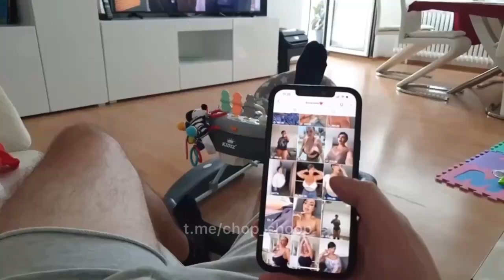A real man from birth